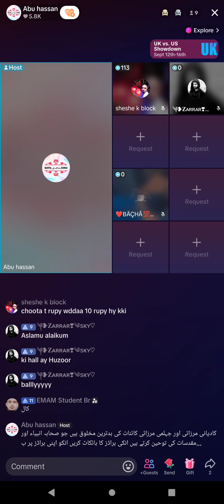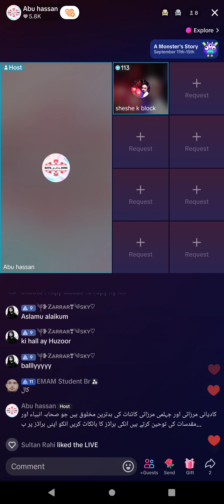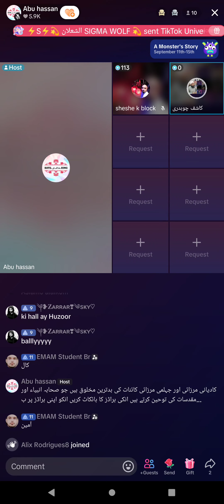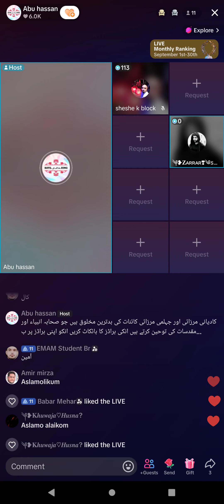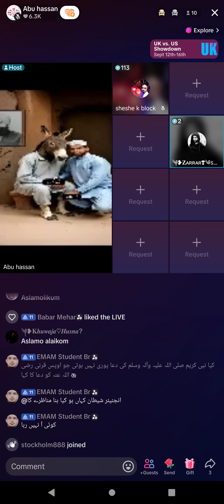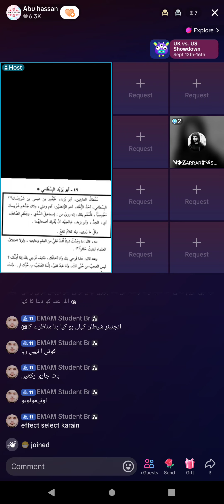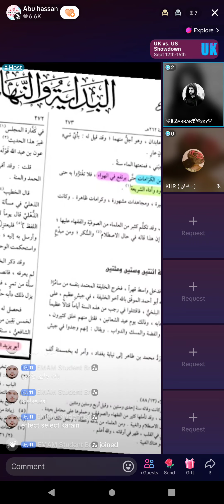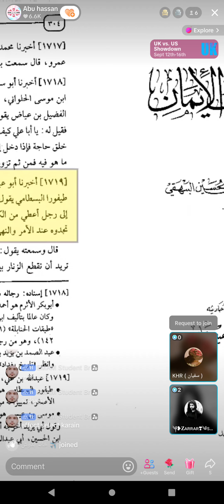3084 - Abu Hassan Asif on Engineer Muhammad Ali Mirza Junior and Mirza Ghulam Qadiani Part-7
- Abu Hassan Asif on Engineer Muhammad Ali Mirza Junior and Mirza Ghulam Qadiani Part-